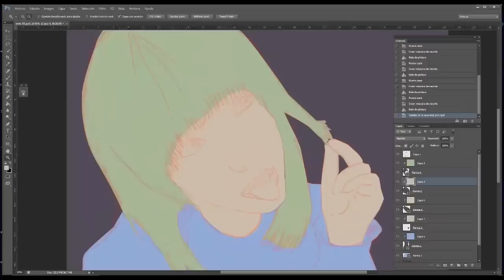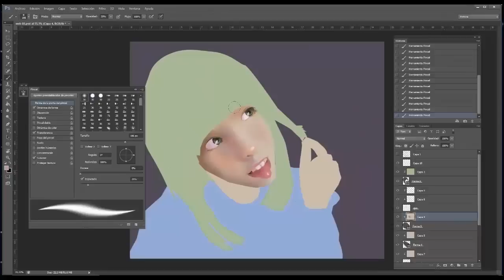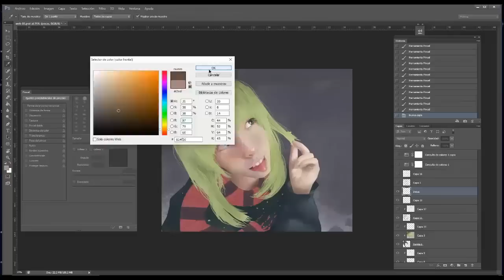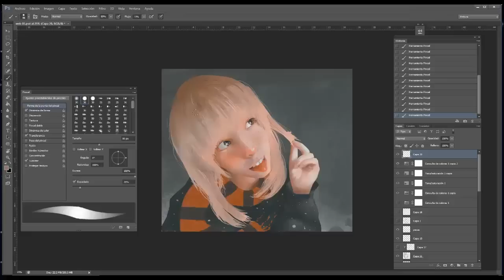Speed painting - sky fox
time : 01:45:99

Fan page

'Speed Painter' Takes Stage in 'Anderson's Viewers Got Talent'
George Harrison Got My Mind Set On You (2010 Stereo Remaster) Subtitulado HD
George Harrison-My Sweet Lord (Studio Version) Original
George Harrison - Here comes the sun (Subtitulada)
.George Harrison - ''All Things Must Pass'' [Full Album]
S6 Timelapse: Incredible Watercolor Speed Painting w/ Agnes-Cecile
Categoría